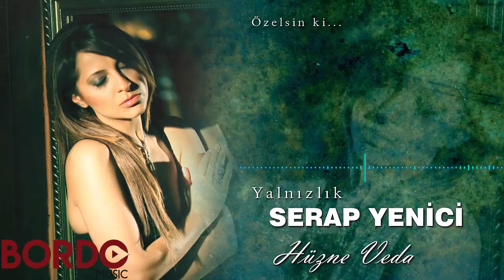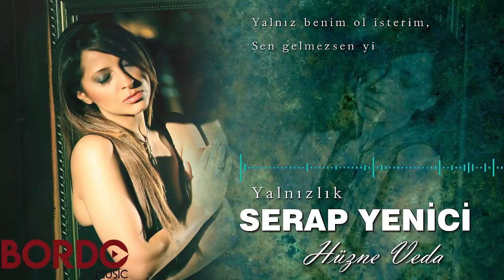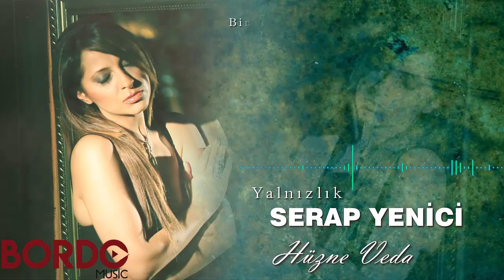SERAP YENİCİ " YALNIZLIK "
Bu Albümü Aşağıdaki Linklerden İndirebilir ve Dinleyebilirsiniz...

Yalnızlık Sözleri :

Sen benim için öylesin özelsin ki
Bir rüya gördüm senle bambaşka hayatlarda
Uçup gider diye korktum
Hep içimde yalnız
Benim ol isterim sensiz gecelerim de
Uçup gider diye korktum hep içimde
Yalnız benim Ol isterim sen gelmezsen yine
Yalnızlık kaplar her bir tarafı
Sadece Hayalın kalır bana
Bir umut hala bekler bir yanım çaresiz
Geçmiyor saatler sürüyor bekleyiş
Bitmez ki içimde ki ses bu sesleniş

Söz: Serap Yenici
Beste: Nevzat Yılmaz
Düzenleme: Hakan Yeşilkaya
Mix-Mastering: Emre Kral